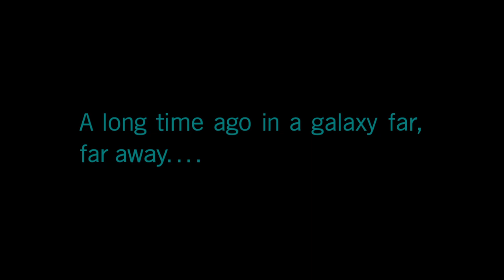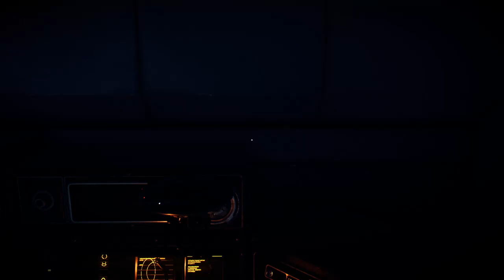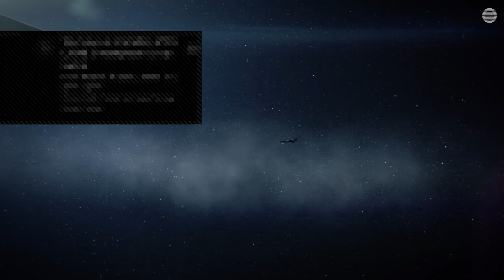Star Wars Battlefront II Playthrough: The End of Episode VI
Picking up at the events right after Episode VI, we get to see how the Empire reacted to the destruction of their Deathstar II.